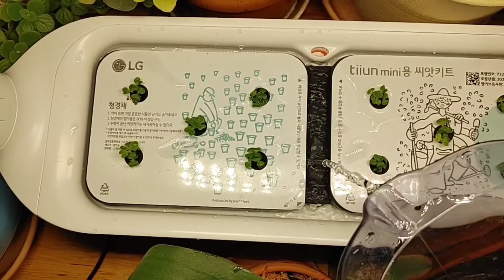수경 식물 재배기 사용후기.협찬 아닙니다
생일선물로 받은 실내 식물 재배기! 한달 사용 후기를 만들어봤습니다. 장단점이 있지만 아직은 비용대비 실용성이 낮다고 생각됩니다. 그러나 추세는 실내 스마트팜으로 가는 추세이니 더욱 좋은 제품들이 많이 나오겠죠! 기대하며 동영상을 올려봅니다.